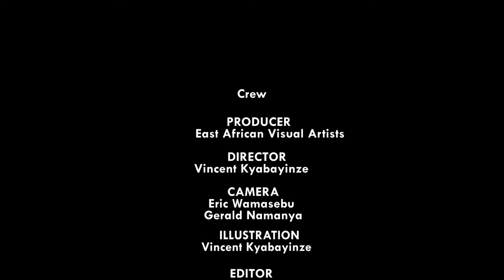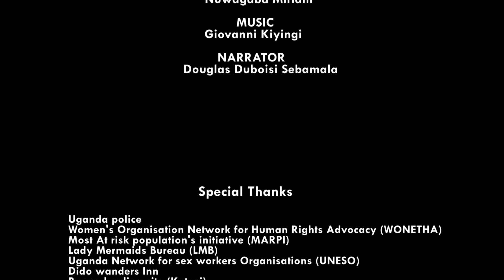Short Film: Benefits of Sex Work.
In this video we look at the benefits of sex work, how it has changed the lives of Many Ugandans,Individuals and families from poverty to better living conditions. Sex workers are demanding for  better working conditions.